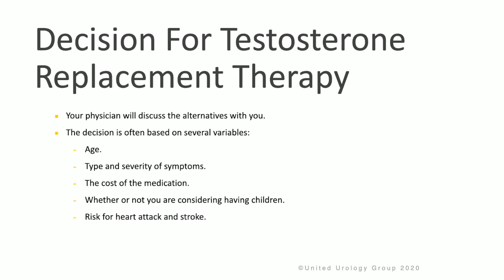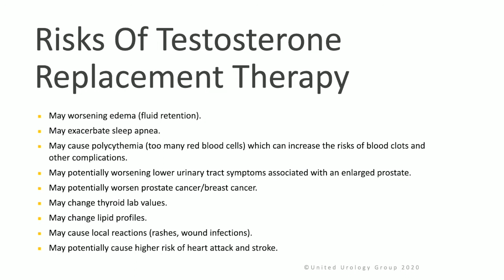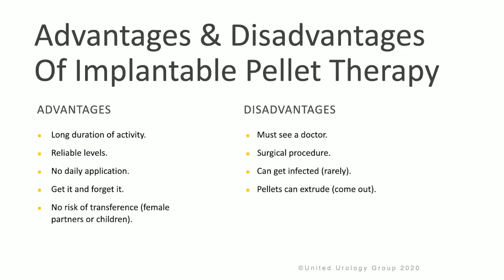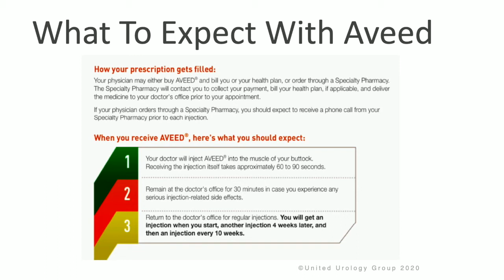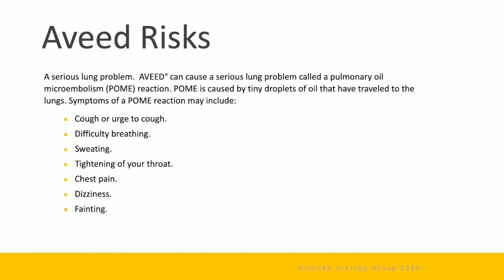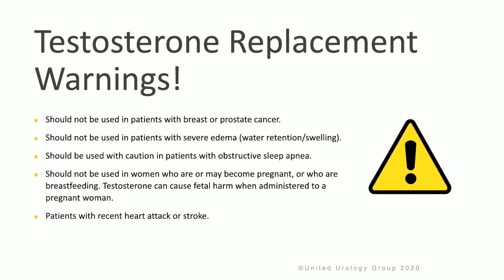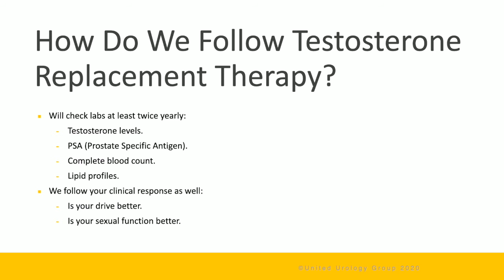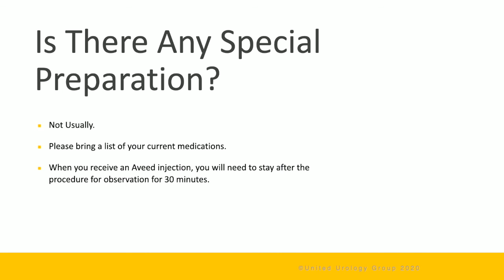Testosterone Replacement Aveed Injection